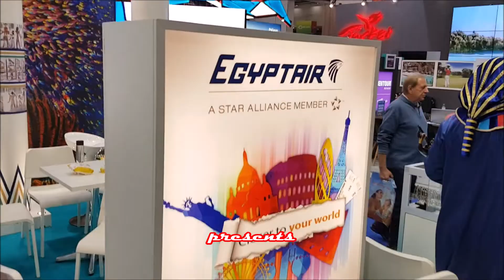فنانة نمساوية تتحدث عن حبها لمصر في معرض فيينا للسياحة ٢٠١٩